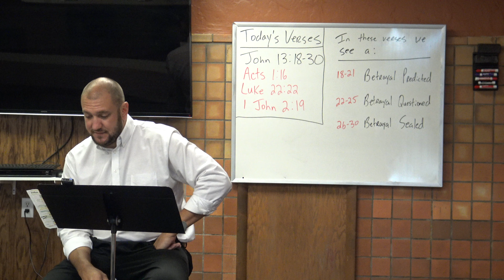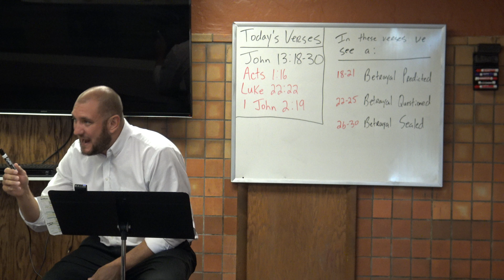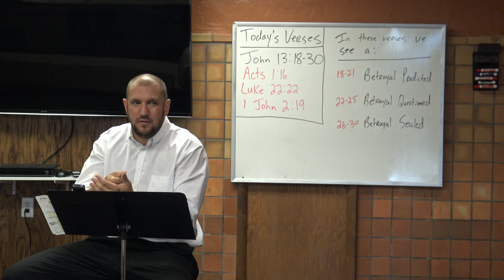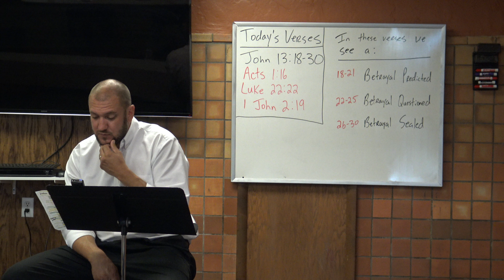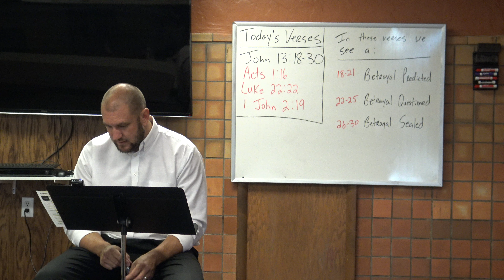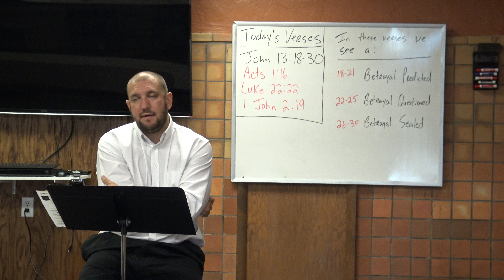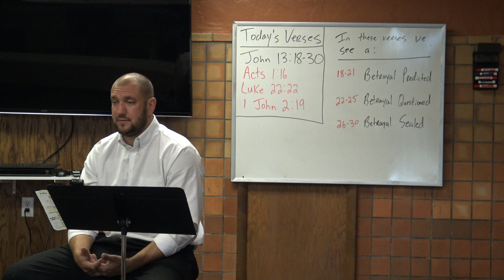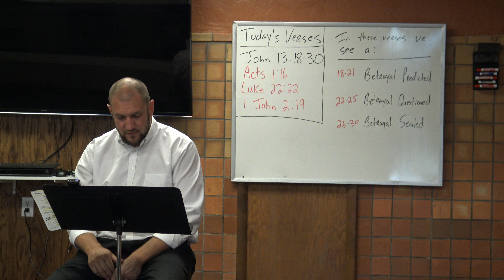John 13:18-30...A Betrayal Predicted, Questioned & Sealed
John 13:18-30 (ESV) 18 I am not speaking of all of you; I know whom I have chosen. But the Scripture will be fulfilled, ‘He who ate my bread has lifted his heel against me.’ 19 I am telling you this now, before it takes place, that when it does take place you may believe that I am he. 20 Truly, truly, I say to you, whoever receives the one I send receives me, and whoever receives me receives the one who sent me.” 21 After saying these things, Jesus was troubled in his spirit, and testified, “Truly, truly, I say to you, one of you will betray me.” 22 The disciples looked at one another, uncertain of whom he spoke. 23 One of his disciples, whom Jesus loved, was reclining at table at Jesus' side,[e] 24 so Simon Peter motioned to him to ask Jesus of whom he was speaking. 25 So that disciple, leaning back against Jesus, said to him, “Lord, who is it?” 26 Jesus answered, “It is he to whom I will give this morsel of bread when I have dipped it.” So when he had dipped the morsel, he gave it to Judas, the son of Simon Iscariot. 27 Then after he had taken the morsel, Satan entered into him. Jesus said to him, “What you are going to do, do quickly.” 28 Now no one at the table knew why he said this to him. 29 Some thought that, because Judas had the moneybag, Jesus was telling him, “Buy what we need for the feast,” or that he should give something to the poor. 30 So, after receiving the morsel of bread, he immediately went out. And it was night.